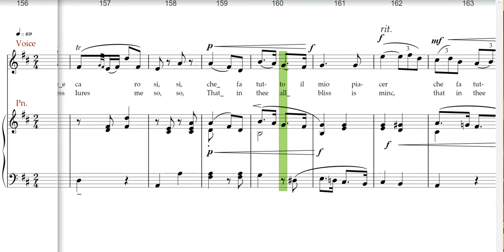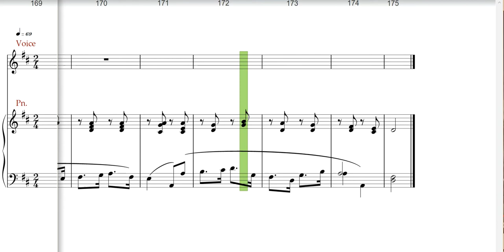Antonio Lotti, Pur dicesti o bocca bella, accompaniment , 24 italian songs